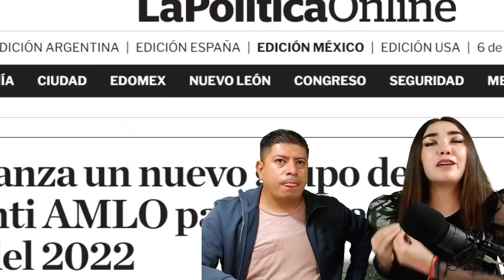¡ESTE DATO NO LO SABÍA! CALDERÓN Y EL GREÑAS FEAS SE QUEDAN CALLADOTES CON ESTO, QUE EL PUEBLO SEPA